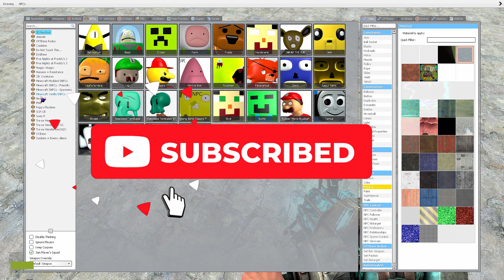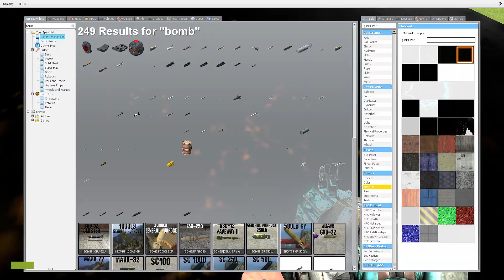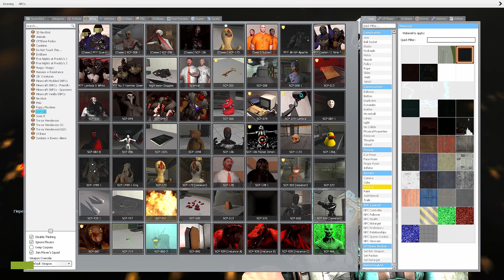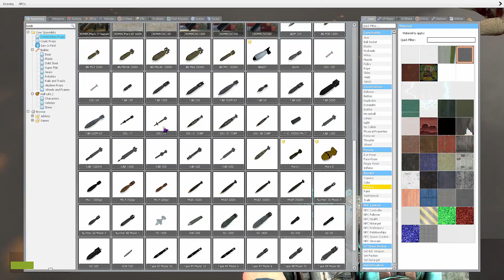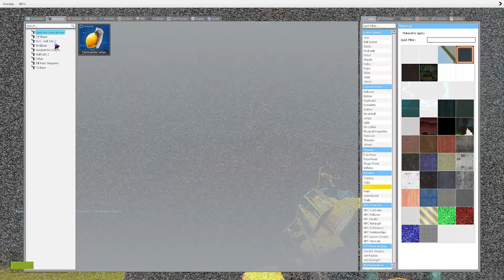Garry's Mod: SCP - Containment Breach Vs The Biggest Bomb Ever!